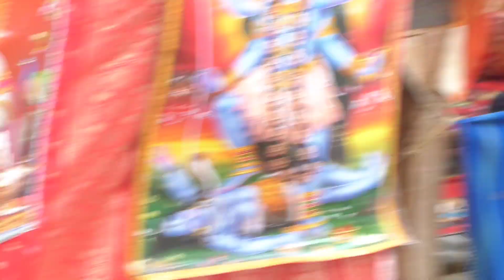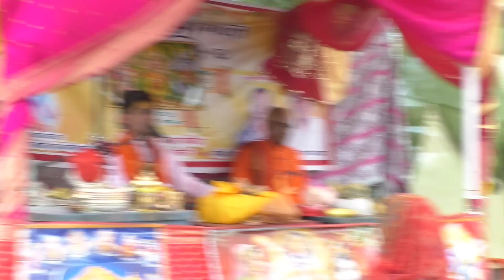छोटी - छोटी गैयां छोटे - छोटे ग्वाल !! ग्राम आटा जिला जालौन में कथा